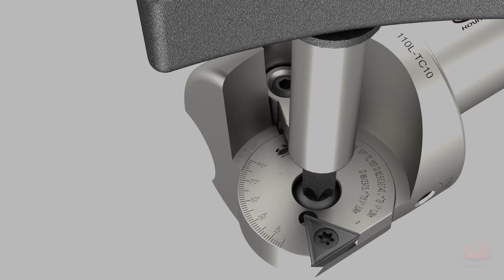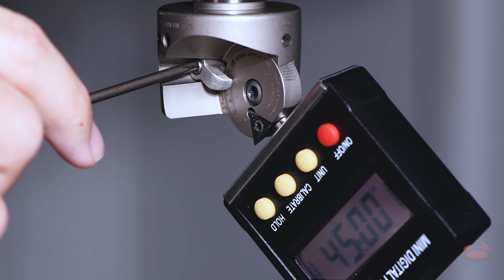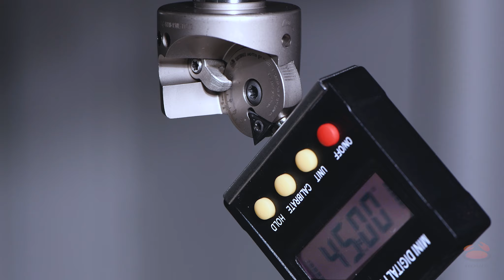AAC Adjustable Angle Chamfering Cutter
- Adjustable Chamfering Size (0.1 °-89.9°）
- Inner-outer Chamfering Cutter
- Choose one single AAC to meet various chamfering angle (0.1 °-89.9°）

Video Copyright by Chain Headway